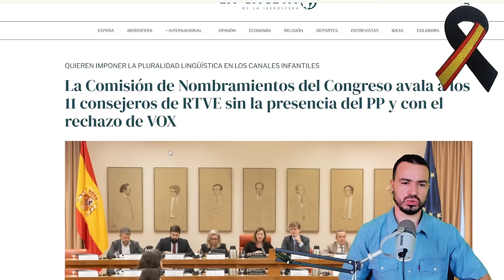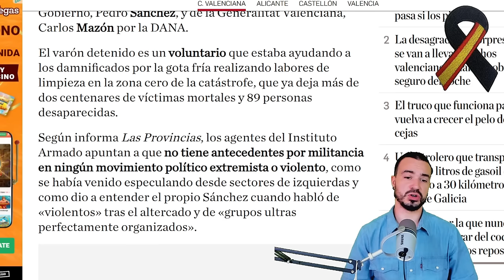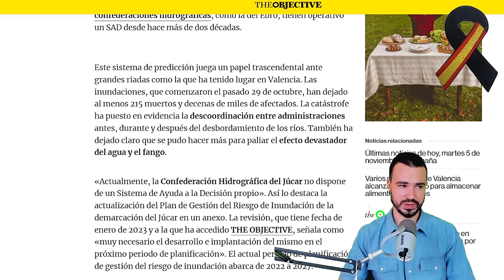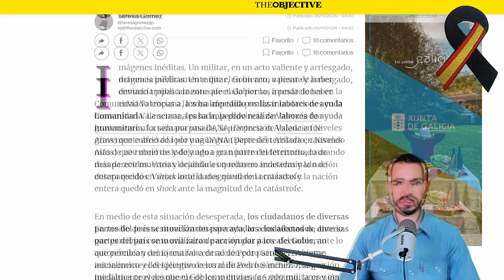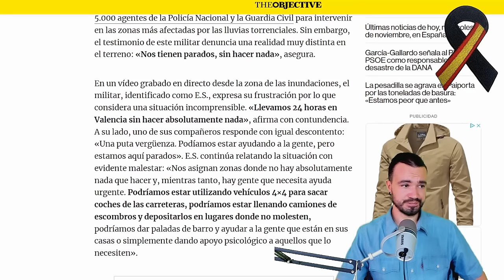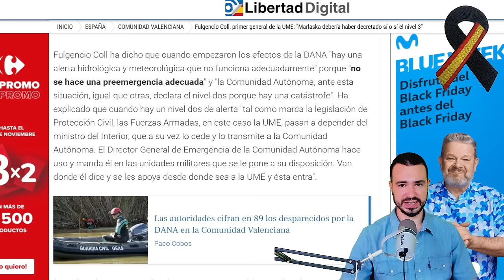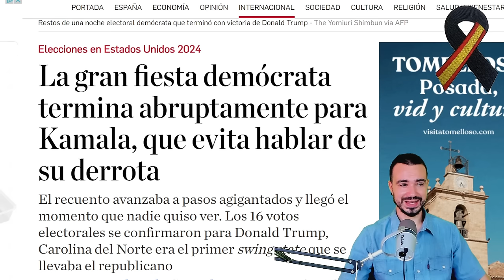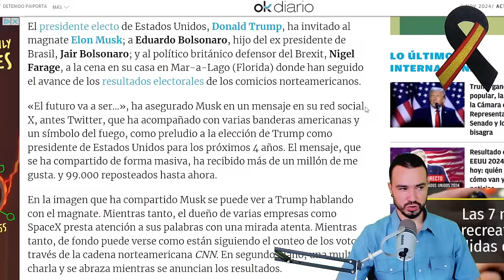PODCAST DE ACTUALIDAD 06 DE NOVIEMBRE DE 2024